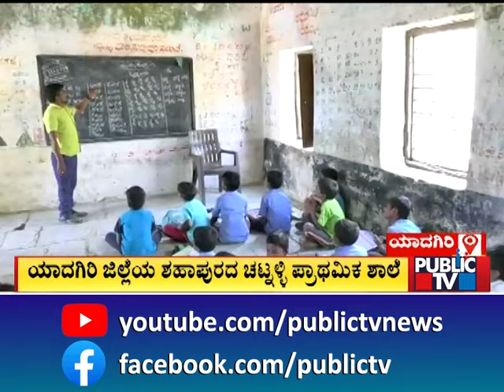Chatnalli Govt School On The Verge Of Collapsing | Yadagiri | Public TV